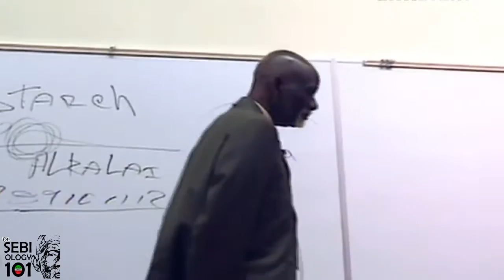SEBIOLOGY 101- AFRICAN MASAI + BLOOD AND STARCH, DEATH AT 47- LISTEN CAREFULLY TO Dr. SEBI WARNING